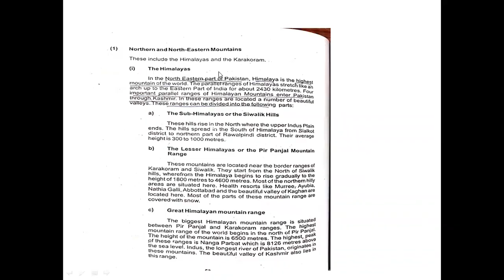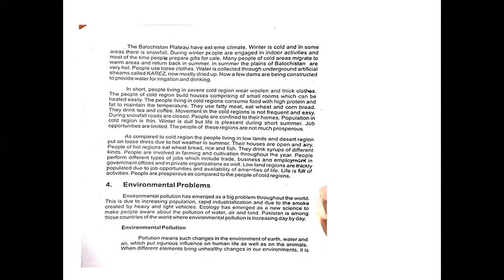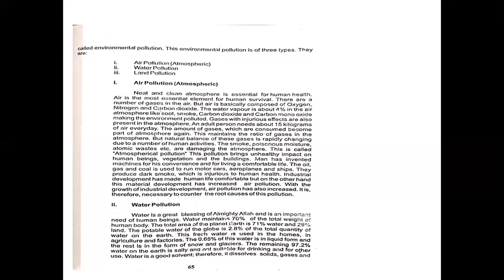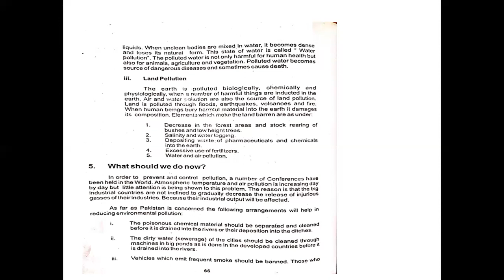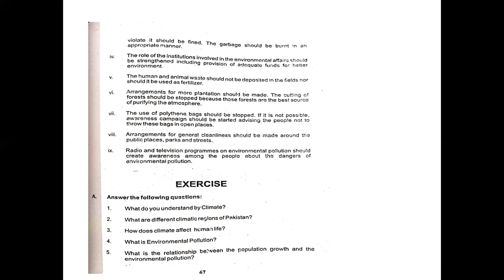Pakistan Studies, Class IX, lecture 4, Chapter 4